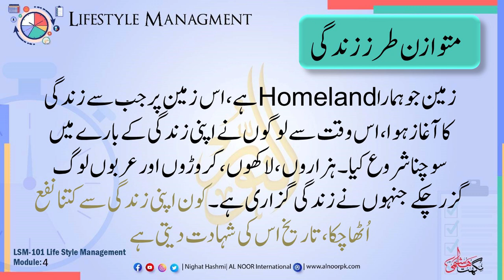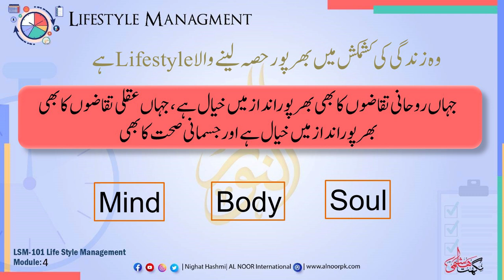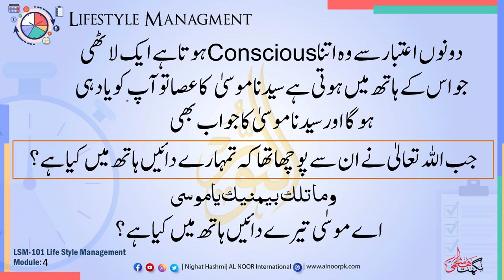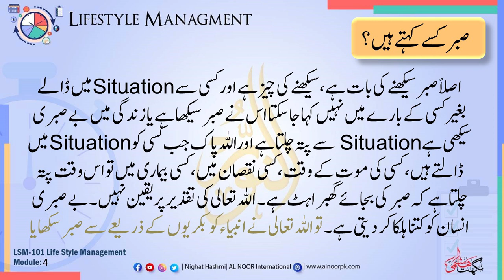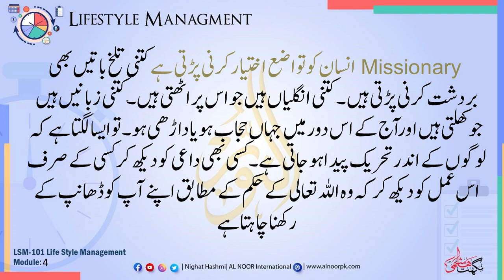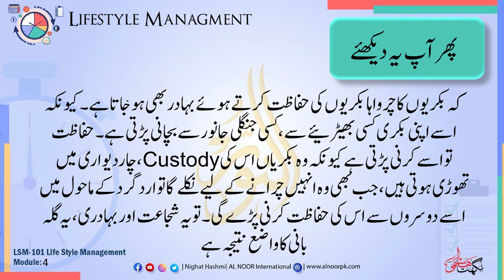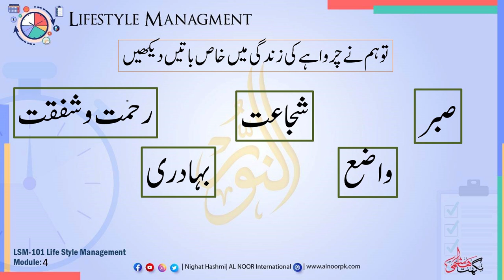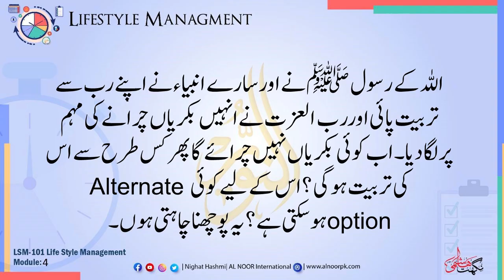LSM-101 Lifestyle Managment Module 9 | Ustazah Nighat Hashmi